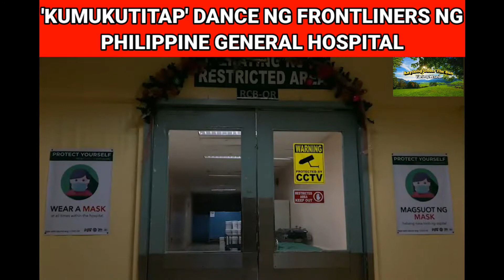FRONTLINERS ng PHILIPPINE GENERAL HOSPITAL, SINAYAW ang PAMASKONG KANTANG 'KUMUKUTITAP'. 😃👍🇵🇭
'Kumukutitap' na sayaw ng ilang frontliner ng PGH
Ibinahagi ng frontliner na si Jerom Yamat sa News5 ang ginawa niyang Christmas performance kasama ang mga kasamahan niyang frontliner sa OR Complex ng Philippine General Hospital (PGH) na sina Ayen Pingco at Arron Paul Buenavista.

Pinamagatan nila itong “kumukutikutitap” bilang highlight sa mga ilaw ng surgical lights, na aniya ay "center of vision (line of sight) of what we all do in the OR, operate and co-operate." Ipinakita rin nila rito, bukod sa kanilang dance moves, ang iba't ibang 'level' ng mga isinusuot nilang PPE sa Operating Room.

Ito rin ang TikTok entry ng kanilang grupo para sa 'Pasko ng Pag-asa Challenge' ng PGH na may temang "Kumukutikutitap na Pasko ng Pag-asa for the Frontliners as People Giving Hope."